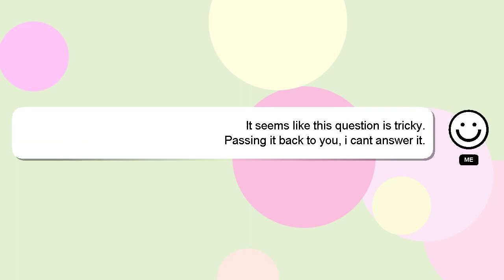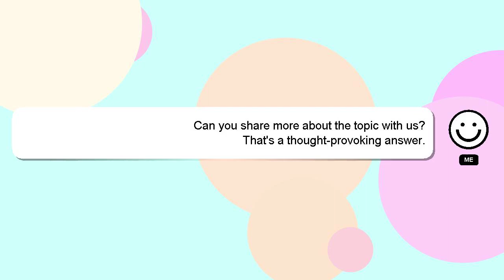How to inspect rental car?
A brief introduction of myself, Hey there, I am Delphi, pleased to make your acquaintance. I can be of service in providing you with answers to your inquiries. - How to inspect rental car?

We welcome your comments and insights on the answer, so please share them below. Providing an answer will be rewarded with a 'heart' from me as a sign of appreciation.

*2 What we are experimenting :*